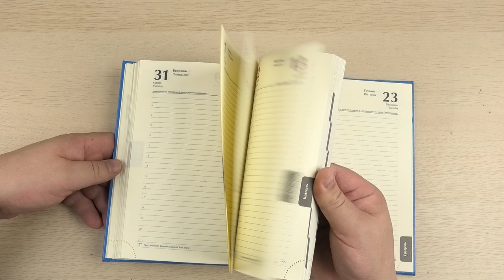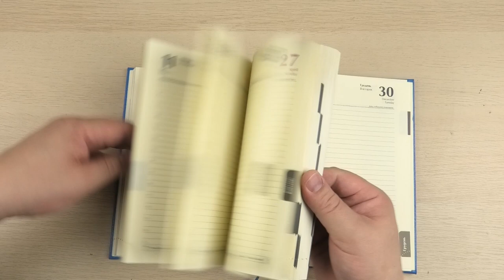Розпаковка Buromax Classic A5 з бумвінілу з поролоном 336 сторінок синій (BM.21121-02)